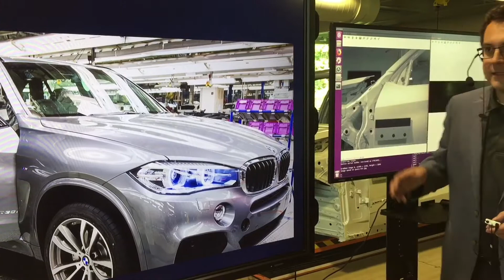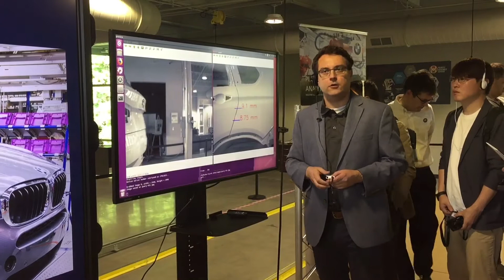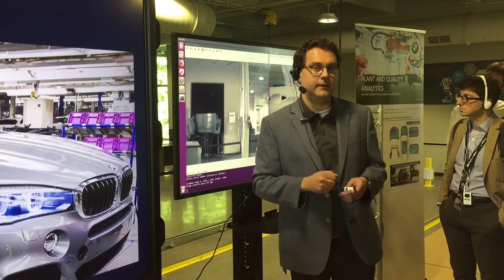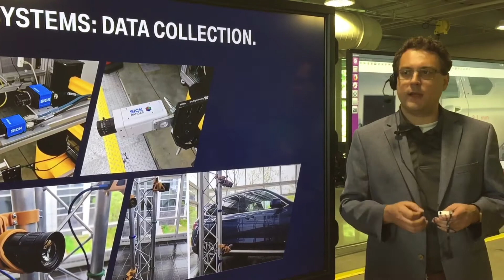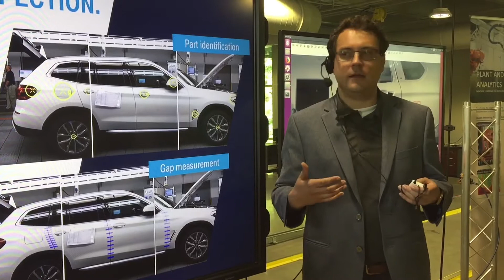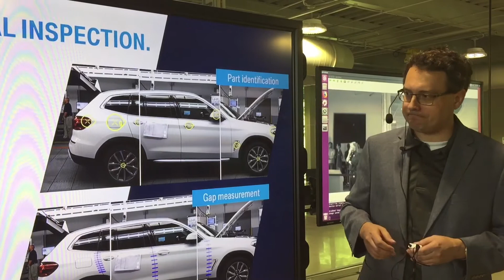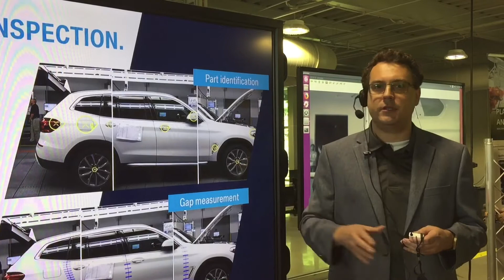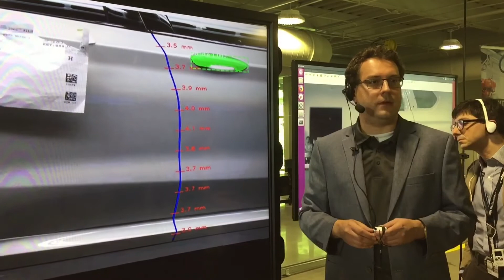시각적 차량 점검 솔루션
BMW ITRC 탐방 - 시각적 차량 점검 솔루션